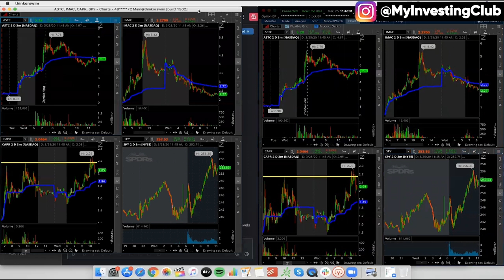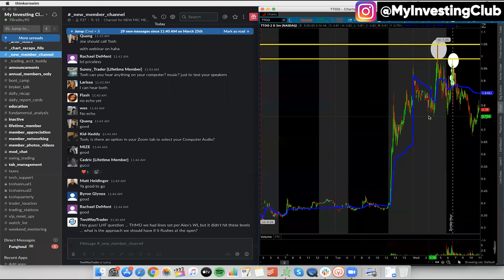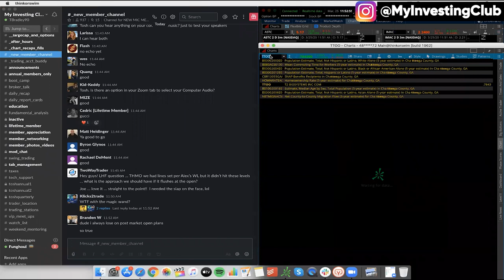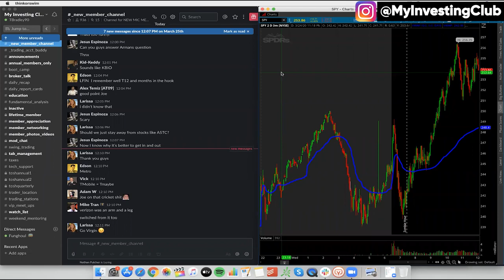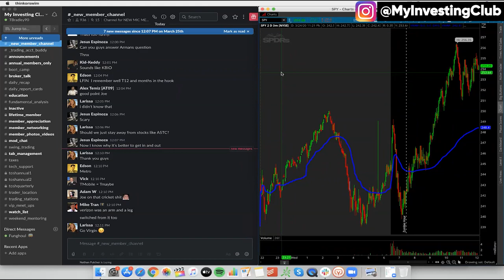Learn How To Day Trade | Fantasy Orders + Shorting A Bounce + State of the Market 2020 [PREVIEW]